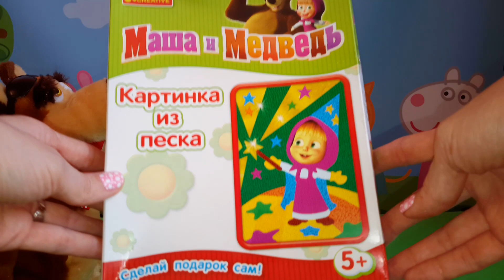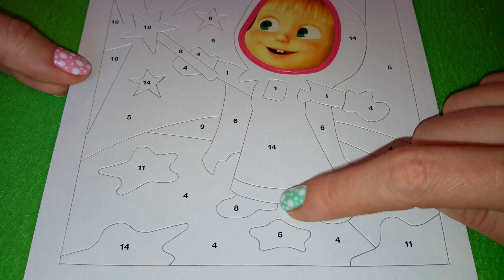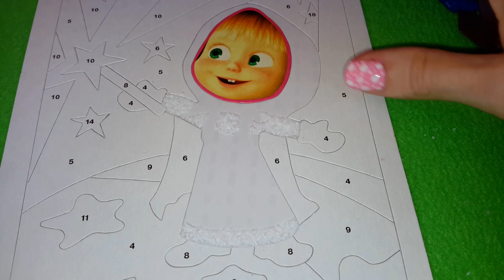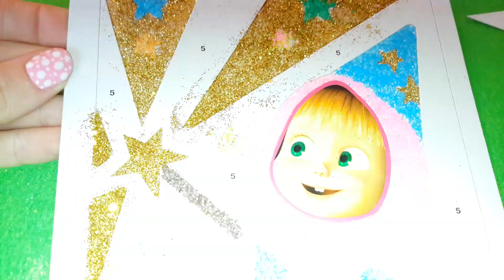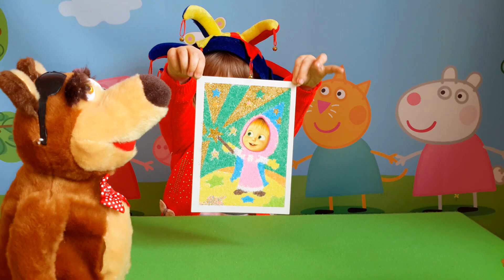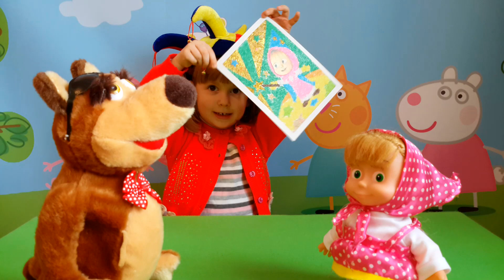Маша и Медведь Раз в году Маша и Медведь Новые серии 2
Маша и Медведь   Раз в году  Маша и Медведь Новые серии Masha and the Bear Once a year
Страница Фейсбук

 Смотрите также наши новые видео!